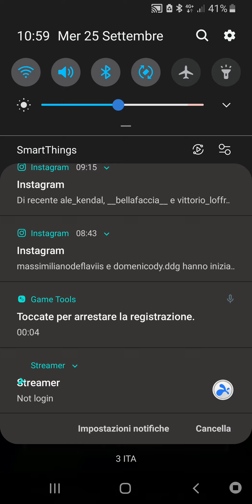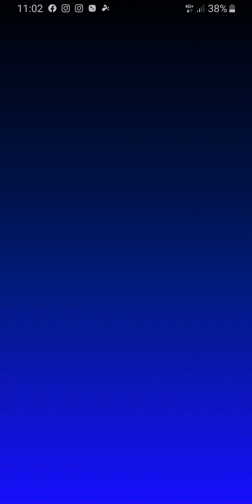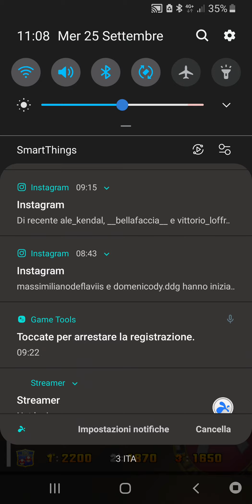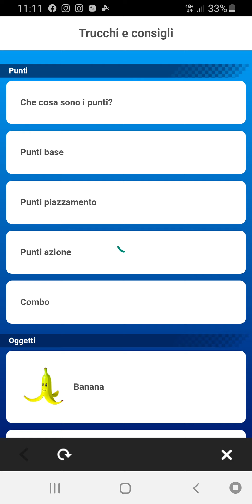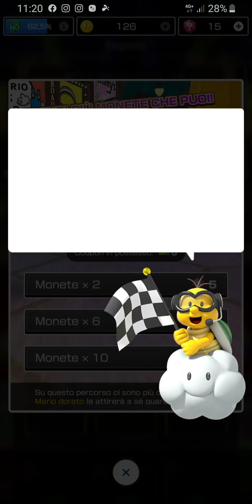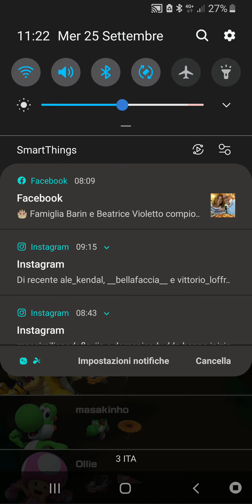Mario kart tour su Android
Appena uscito stamattina e ci ho giocato ora/adesso in questo video che ho registrato sul mio telefono Samsung Galaxy S8